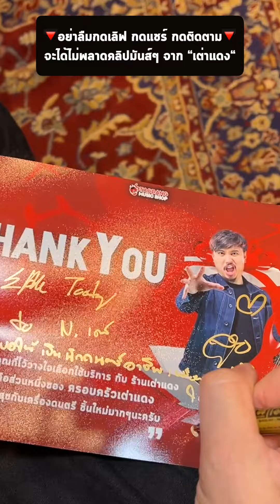FC ขอเจิม EP.211 🔥 FC ให้เจิม ปิ๊กกีต้าร์ พร้อมอวยพร จะเป็นยังไง? ไปดูกันเลย!! l เต่าแดง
💥 ข้อเสนอสุดพิเศษจาก

- ของแถมสุดพรีเมี่ยมแบบจัดเต็ม
- มีบริการผ่อน 0% นานสูงสุดถึง 10 เดือน

👍 9 เหตุผล ที่ เต่าแดง เป็นร้านที่ครองใจนักดนตรีในประเทศไทย

🌟 มีประสบการณ์ และให้บริการอย่างยาวนานมากถึง 10 ปี โดยมีความ
มุ่งมั่น
🌟 สินค้าของแท้ 100% จากตัวแทนจำหน่ายในประเทศไทย
🌟 Set Up เครื่องดนตรีทุกตัวก่อนส่งถึงมือลูกค้า เพื่อรีดศักยภาพเครื่องดนตรีให้ออกมาได้มากที่สุด
🌟 มีสินค้า Brand ดังในโลก Online ที่ถูกคัดสรรมาให้ได้เลือกซื้อและทดลองได้อย่างเต็มที่
🌟 รับประกันสินค้าถึง 2 ชั้น (รับประกันจากศูนย์ และรับประกันจากทางร้าน)
🌟 เปลี่ยนสินค้าให้ใหม่ เมื่อสินค้าเสียหาย หรือชำรุดจากมาตรฐานการผลิตภายใน 7 วัน
🌟 มีทีมผู้เชี่ยวชาญที่คอยให้คำปรึกษาในเรื่องเครื่องดนตรี
🌟 จัดส่งเร็วสุดภายใน 3 ชั่วโมง (เฉพาะกรุงเทพฯ และปริมณฑล) ค่าจัดส่งฟรี!! หลายพันรายการ ครอบคลุมทั่วประเทศ

⏰ เปิดบริการทุกวัน ตั้งแต่ 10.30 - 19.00 น.

🏬 Showroom เต่าแดง Flagship จตุจักร
บ้านเลขที่ 1032/76-79 ซอยพหลโยธิน 18/1 แยก 12 ถนนพหลโยธิน แขวงจอมพล เขตจตุจักร กทม. 10900

💬 ช่องทางปรึกษาเรื่องดนตรี